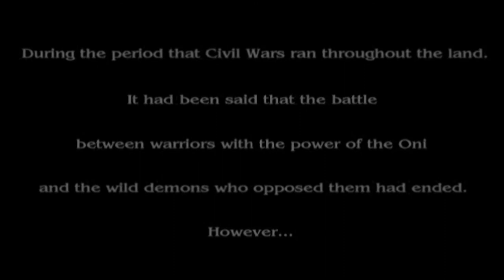ONIMUSHA BLADE WARRIORS INTRO | PS2 |CAPCOM